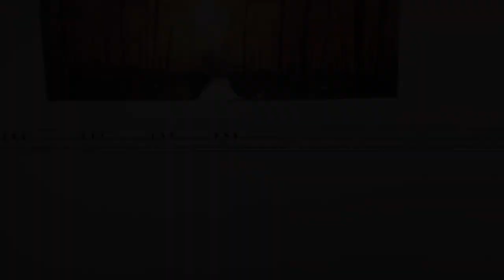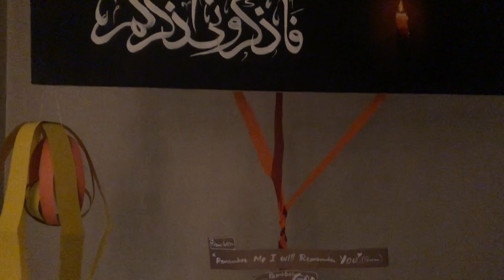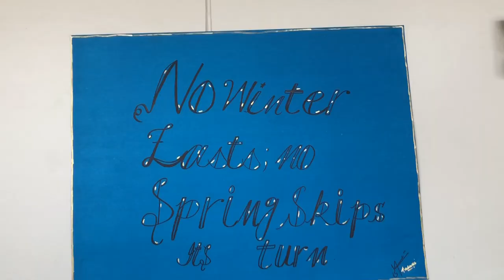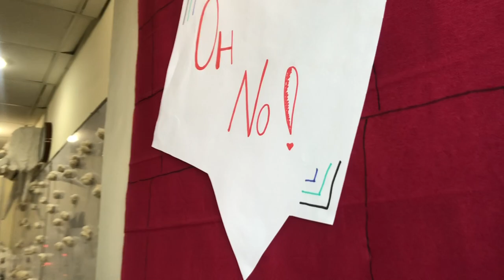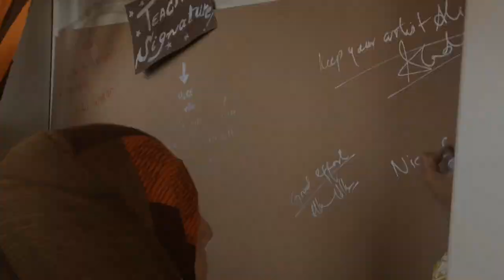Air University student week Preparation | Omaima 💎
This is an event of my university known as Air Fiesta. I have shared the event and event's decoration back scenes.